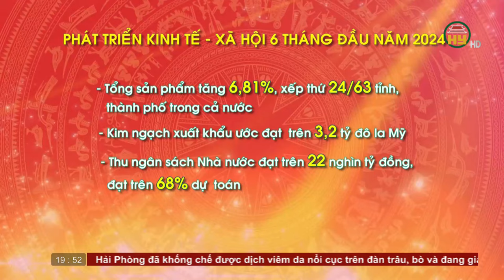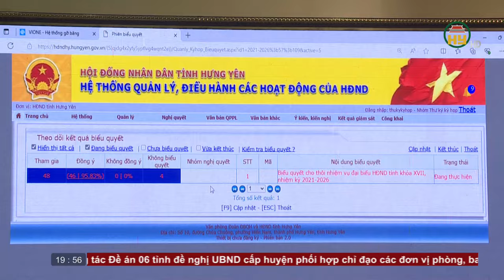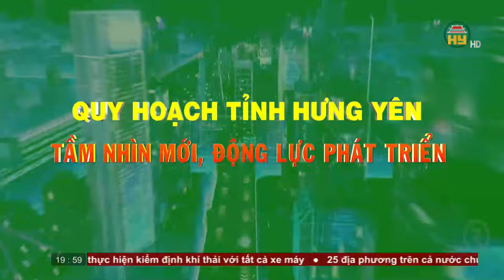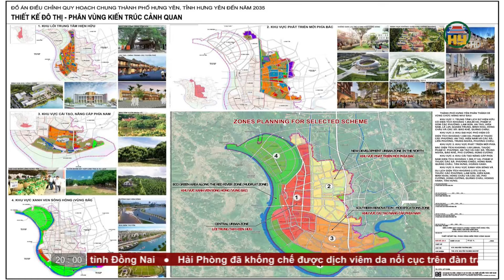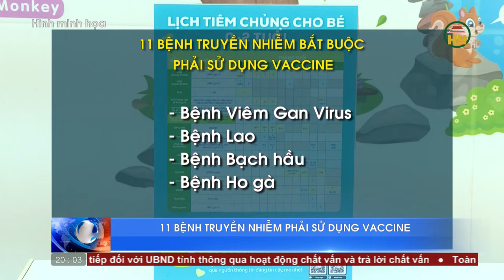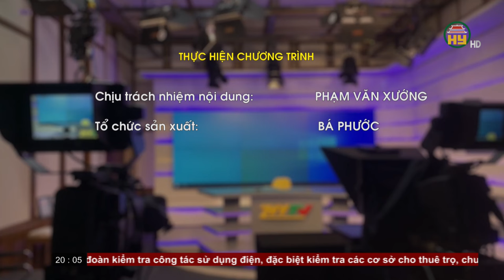Thời sự Hưng Yên thứ 4 ngày 10/07/2024